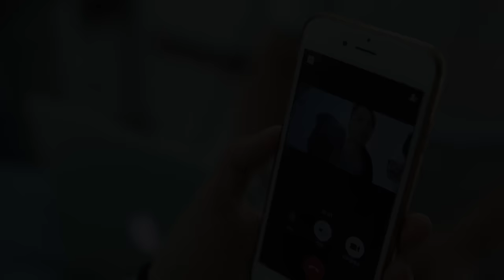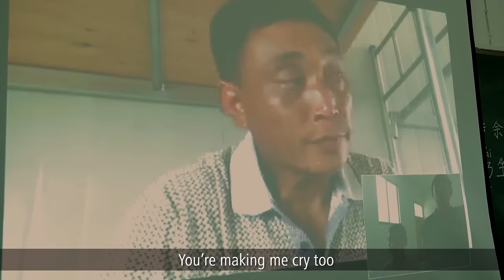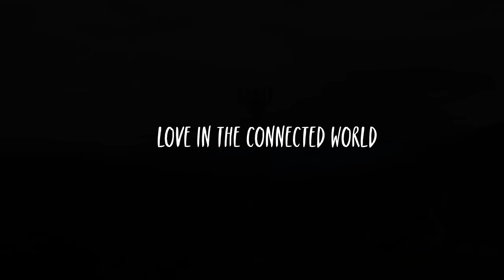Love in the Connected World - increase network coverage via microwave (with English subtitle)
The amazing landscapes actually create big challenges for communications. There are still places unconnected to any forms of telecommunications. And, microwave is a way to increase network coverage and shorten the digital divide. Together, we can build a better connected world!